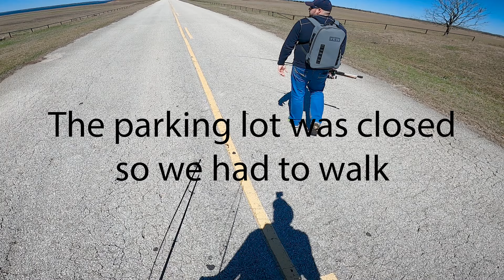Lake Somerville Dam/Spillway Multi-Species Slam Session with Highschool Best Friend 03-02-2021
Lake Somerville Dam/Spillway Multi-Species Slam Session with Highschool Best Friend

Brandon Hewitt here with BRandom Fishing and I have a great random fishing adventure for you today! We went to the Spillway that comes out of the Lake Somerville Dam hoping to catch some white bass. They were doing some construction on the Dam and we had to park at the Lake Somerville Marina and walk all the way to the spillway. The water was really low and there was no flow from the dam. Our expectations were low but we still had high hopes.

Within the first 10 minutes Tim catches a bass and a crappie. Then for the next hour we are without any bites. There were some guys fishing on the other side of the spillway and they were catching a crappie about every 10 minutes with crappie jigs. I was using an inline spinner and got no bites so I switched to a mini chatter bait with a white crappie tube trailer and it was game on. I caught a 12 inch crappie and an 18 inch channel catfish. We decided then that we were going to have a fish fry. With the chatter-bait still tied on I then my very first striped bass. The hook on the mini chatterbait is very thin and can straighten out pretty easily. I fought it for a while and time helped me land it. It was an amazing catch and then I switched rods with Tim so he could use the DC reel and the chatterbait.

He caught his personal best largemouth that weighed in at 6.1 pounds but we forgot to measure it. She was full of eggs and we wanted to get her back in the water without too much stress. He caught a drum and some more fish before he managed to catch his own Striper but his was a hybrid. You can see the difference between the two in the video.

I hooked and lost a white bass, which was the species we were going for. That and a gar pike are the only fish we didn’t catch. Oh and no sunfish either… oh well it was still a blast and being so close to Houston gives you the chance to catch monster fish without going to the ocean.

As Always,
Fish, Learn, Repeat

ACK Syndicate - Austin Canoe and Kayak is the best place to get all your kayaking, paddling, camping, and fishing gear! Go Check them out. This is where you can get my ACK rods.

Best Fishing Apparel in the World @Reeligion (if you buy something, I will get a kickback 👍)